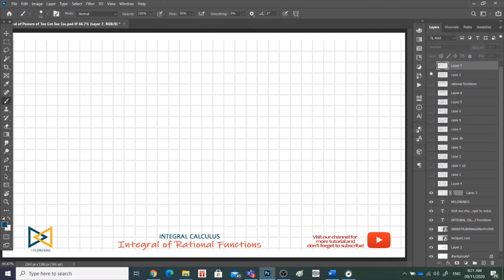Integration of Rational Functions with Only Linear Denominator Case 1 Part 2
Reference: The Calculus with Analytic Geometry 6th Edition by Louis Leithold